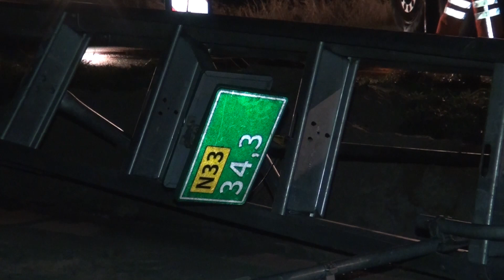Veendam - Vrachtwagen botst op vangrail N33 na klapband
Veendam - Tussen Veendam en Bareveld heeft een vrachtauto vrijdag aan het eind van de middag een klapband gekregen en is daarbij in de berm gekomen. Door de klapband kon de chauffeur de vrachtautocombinatie niet meer houden en raakte in de berm, waar hij weg zakte. Aangezien de vrachtauto de N33 niet blokkeerde, is besloten om te wachten met de berging tot 20:00 uur om de spits niet in gevaar te brengen en de weg afgesloten kon worden. Nadat bergingsbedrijf Hamstra de vrachtauto had geborgen is er een barrier geplaats als tijdelijke oplossing. In de loop van volgende week zal er 's nachts een nieuwe vangrail geplaats worden.